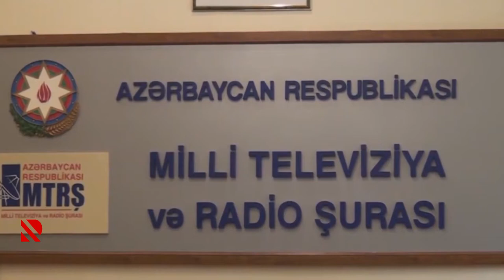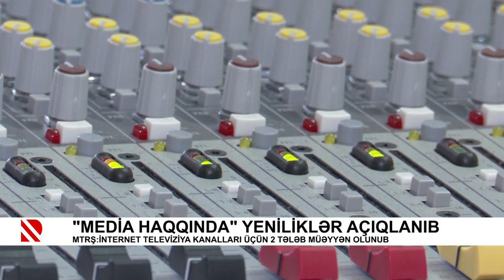"Media haqqında" yeniliklər açıqlanıb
MTRŞ:İnternet televiziya kanalları üçün 2 tələb müəyyən olunub